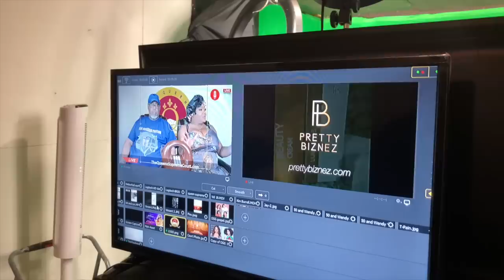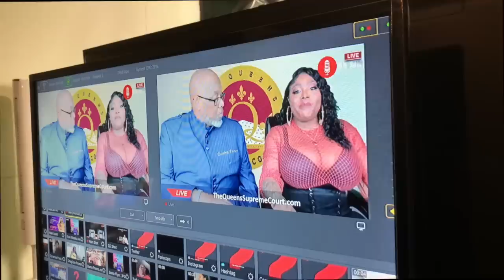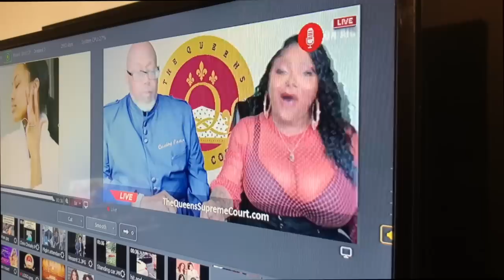Ts Madison Behind the scenes TQSC w/Thaddeus Matthews